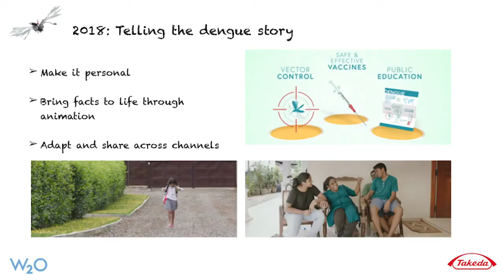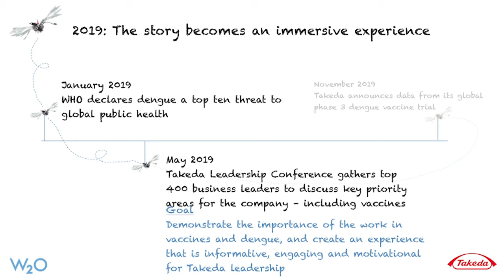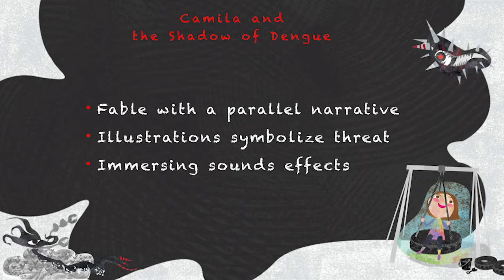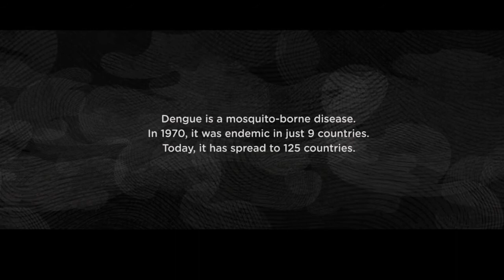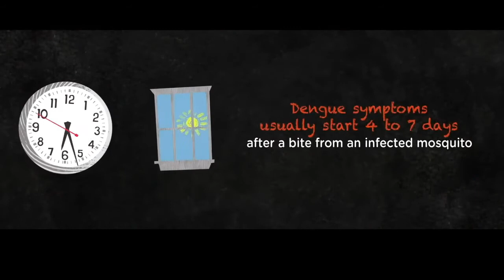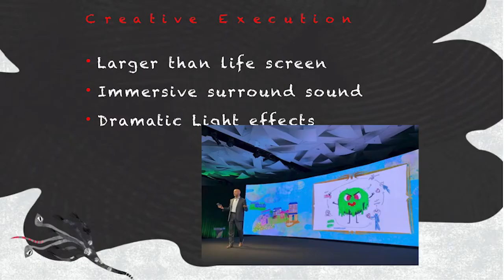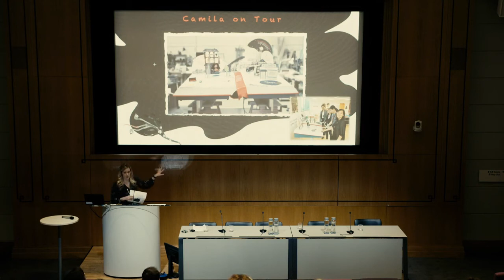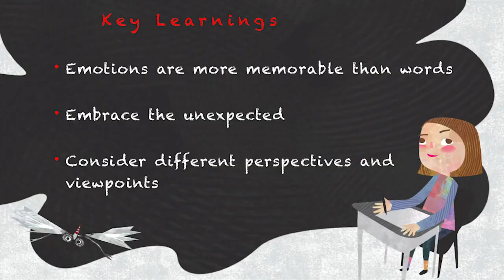Jolien Erkamp (W2O): Dengue and the case for visual immersive storytelling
Dengue and the case for visual immersive storytelling: Camila and the Shadow of Dengue

Recorded at the ISNTD Festival, bringing together science communication and public health.

ISNTD Festival 2020
March 2nd-3rd 2020
Wellcome Collection, London